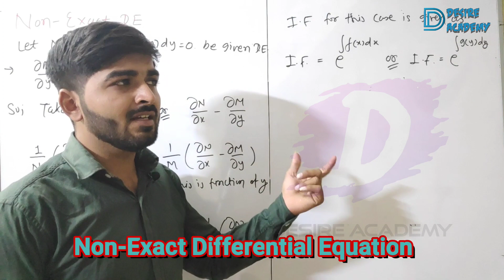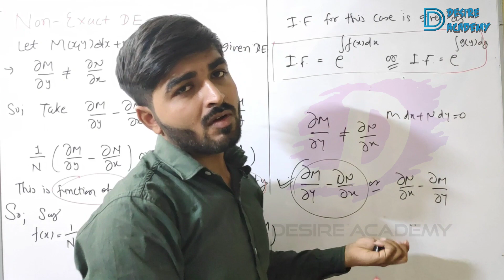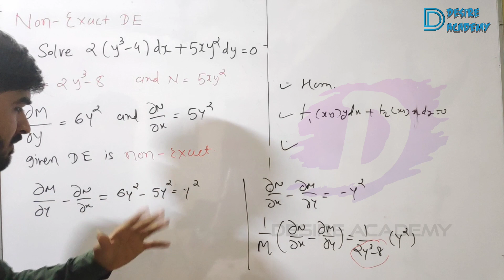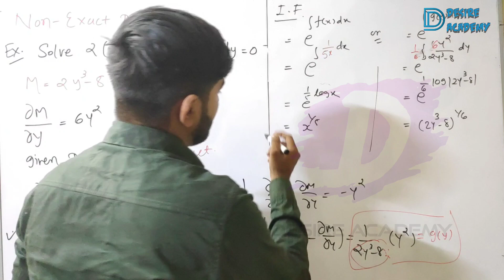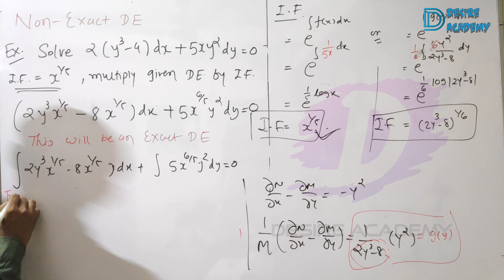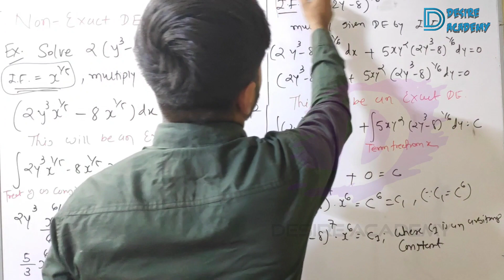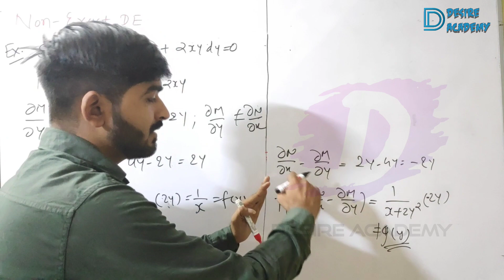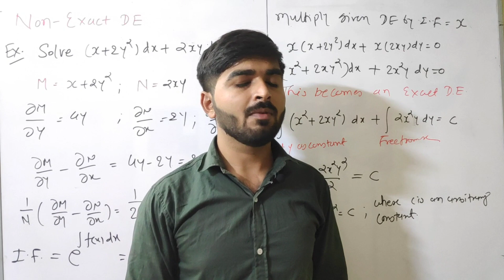|| ODE || Lec 08 || Non-Exact Differential Equation || Part 03 ||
Hello friends,
Welcome to small world of mathematics.

in this video lecture i am going to discuss another method to solve non-exact differential equation.

Thanks .